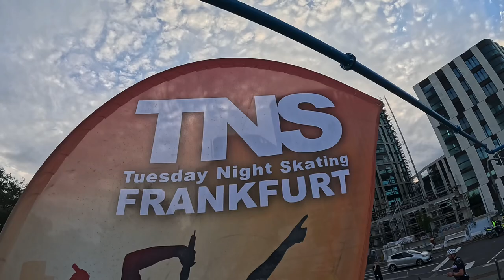28.05.2024 Tuesday Night Skating Frankfurt Tour